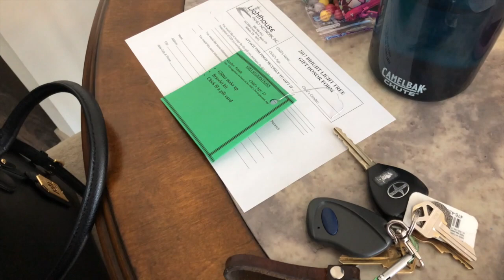11.24-11.25 Vlog | More Black Friday Finds!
SEE BELOW FOR MORE

Check out Vibe Sunglasses and the Global Adoptee Talk podcast!